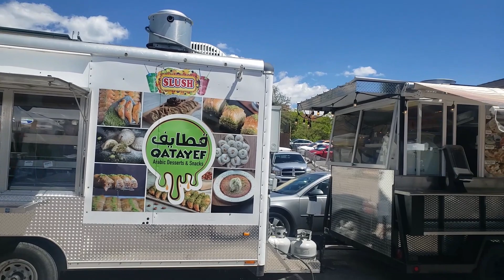숲속의 자연 온천 Weir hot spring, ID.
GoPro 카메라 사용이 미숙하여 열흘 째 영상이 계속 없어져 한동안 캠코더 와 드론을 사용해야 합니다.